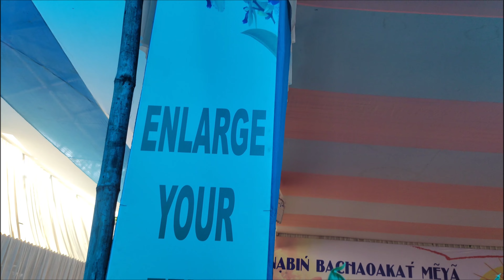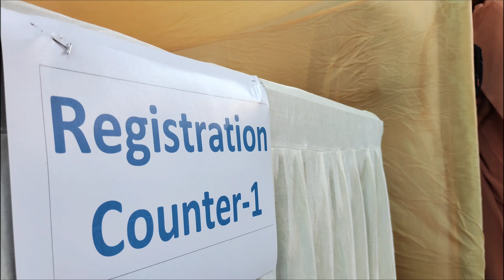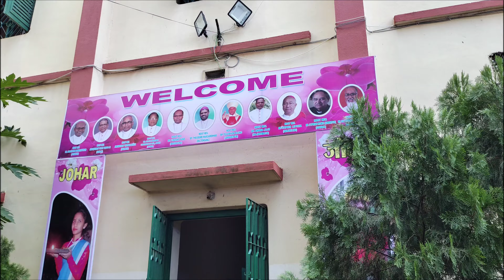Uncut Convention In Dumka ..